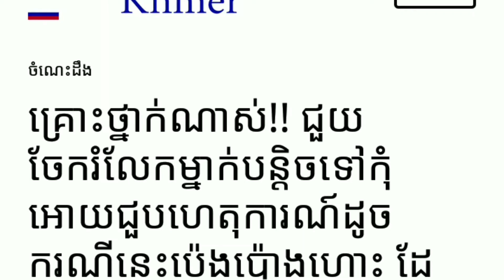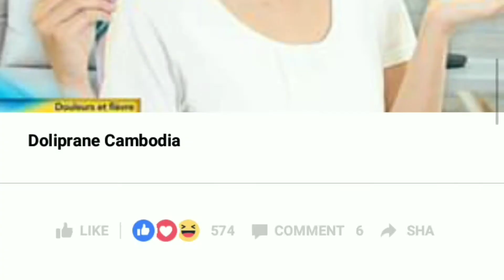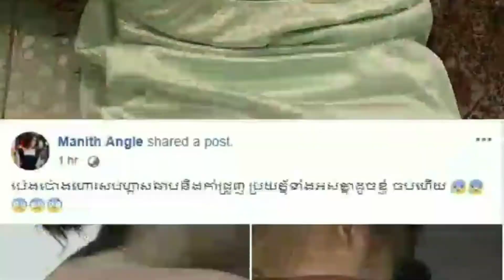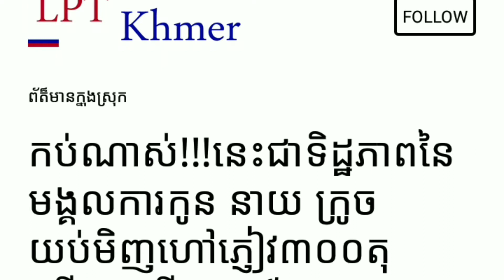សូមប្រយ័ត្នប៉េងប៉ោងហោះព្រោះមានជាតិហ្គាស និងពិធីការកូននាយក្រូច Yan Sun